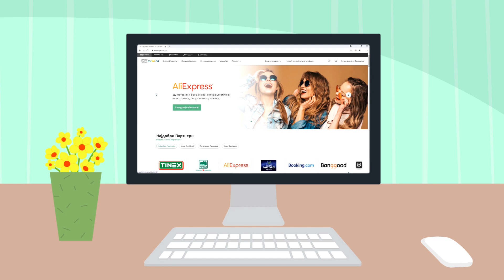myWorld Browser PlugIn